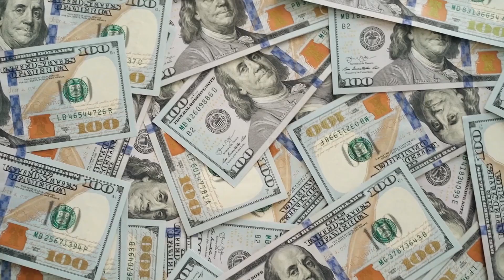How to Pay for New Hires and Boost Your Bottom Line by making Strategic Decisions with Annie Newton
In this episode, join host Jason Phillips as he delves into the world of financial management in supporting small businesses.

Our special guest, Annie Newton, hailing from Walla Walla, Washington, brings her expertise as a fractional CFO to the table. Together, Jason and Annie explore the various indicators or pain points that small business owners often encounter. They discuss crucial aspects such as budgeting, financial forecasting, and making strategic financial decisions, highlighting the significance of looking beyond basic bookkeeping and embracing the predictive side of financial management & Navigating through challenges of hiring new employees and determining the financial implications involved.

Jason shares his logical approach to evaluating the cost of hiring and how it directly impacts revenue and net profit, providing viewers with valuable insights into effective decision-making. Annie's expertise and experience add a unique perspective in offering practical advice and actionable strategies

Get ready to unlock your business's financial potential with this enlightening Podcast!